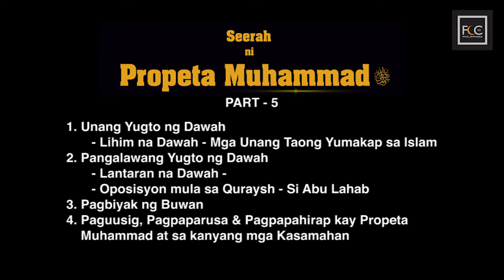05 - Seerah ni Propeta Muhammad ﷺ - Ang Dawah [HD]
- Unang Yugto ng Dawah.
        - Lihim na pagpapalaganap ng Islam.
        - Mga Unang Taong Yumakapa sa Islam.
- Pangalawang Yugto ng Dawah.
        - Lantarang pagpapalaganap ng Islam.
        - Oposisyon mula sa Quraysh.
        - Si Abu  Lahab
- Pagbiyak ng Buwan.
- Ang Pagsasa-ayos ng Kaaba.
- Paguusig, Pagpaparusa & Pagpapahirap kay Propeta Muhammad ﷺ at sa kanyang mga Kasamahan.

by: Sheik AbdulCader P. Abbas Jr.

Tungkol kay USTADZ ABDULCADER ABBAS
- Nakapagtapos ng Bachelor Degree on Prophetic Traditions & Islamic Studies sa College of Hadith sa Islamic University of Al-Madinah Al-Munawwarah, Saudi Arabia sa Taong 1428 ng Hejrah, (2007).
- Nakapagaral at nasaulo ang Qur'an sa Zaid ibn Thabit (Marawi City). At nakakuha ng Ijazah sa ilang mga Duross patungkol sa Hadith sa mga ilang kilalang scholar sa Kaharian ng Saudi Arabia.
- Kasalukuyang Mangangaral at Tagapagturo ng Islam sa FANAR - Qatar Islamic Cultural Center sa pangangalaga ng Ministry of Awqaf & Islamic Affairs, Doha, Qatar